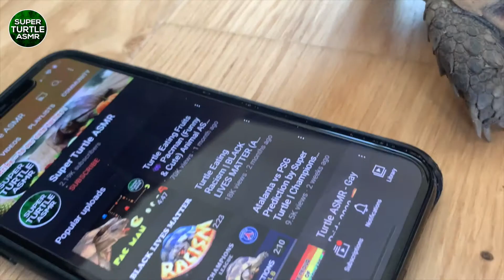La Lakers vs Houston Rockets 2020 (NBA Playoffs Predictions) 🐢42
La Lakers vs Houston Rockets 2020 (NBA Playoffs 2020 Predictions) 🐢42

(LA Lakers vs Houston Rockets 2020 Highlights / 2020 NBA free agents predictions)

Have you ever seen a Super Turtle doing free NBA picks ? 🐢 (NBA Playoffs predictions 2020)
How cute and funny is that!

(Turtle eating Melon)
We post new cute animals ASMR turtle videos each and every week of our cute tortoise eating yummy fruits and vegetables. We show you what do tortoises eat ?